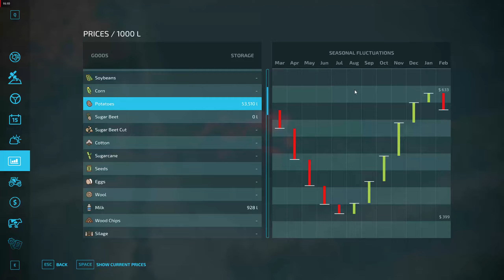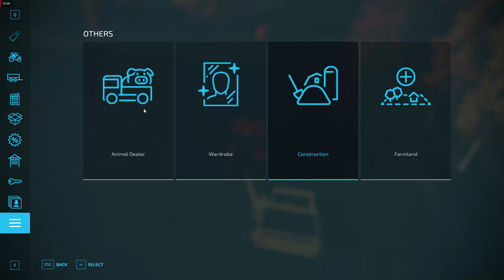Preparing the fields for next season | Semi Survival | Brzozówka | FS22| Beef'n Potato ep34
Welcome to Brzozówka and my Beef and Potato farm. I inherited my granduncles farm, but with some rules:

- Not to have any of the 5 tractor brands:
     John Deere, Case, Fendt, Massey Ferguson and New Holland, or their equipment.
- Organic farming:
     No herbicide or artificial fertilizer
- No more loan until original loan of 200k is payed back

Goal:
- 50 beef cattle producing calves
- 400k potato harvest per season